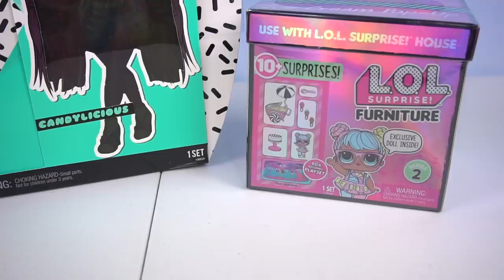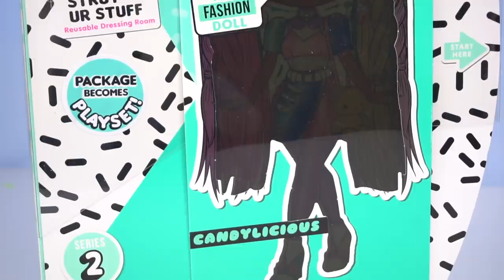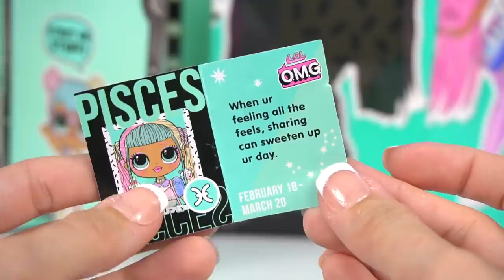LOL OMG Family Candylicious Doll Play with Barbie Toys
LOL OMG Doll  Family has new members! Candylicious has her very own candy shop! She serves all her omg friends sweets and candy. The lol family joins when bonbon brings her ice cream cart! They work together and have so much fun. We use the Barbie candy factory toy which is so cool and use miniature candy for dolls.